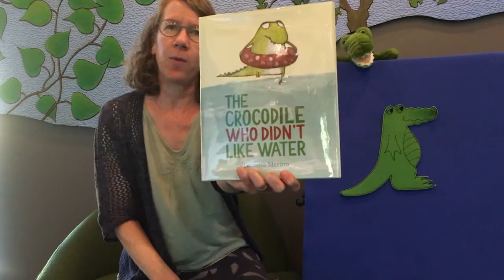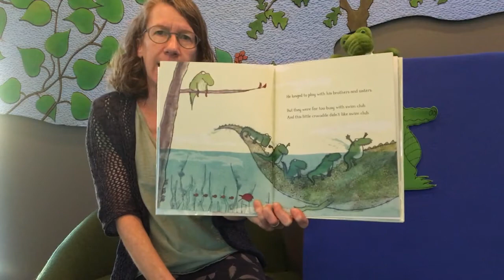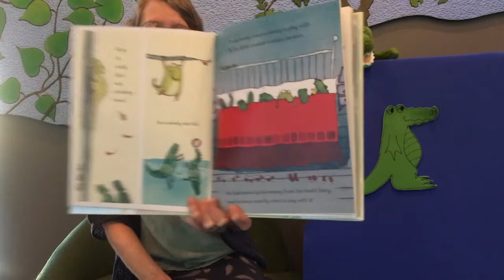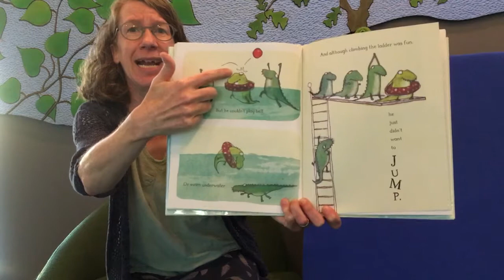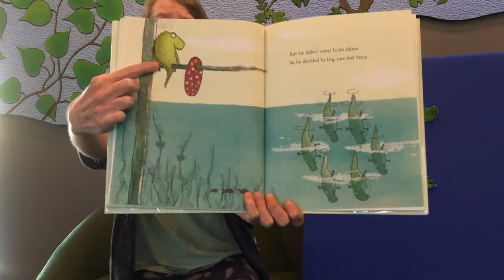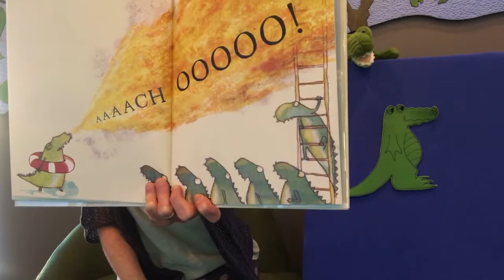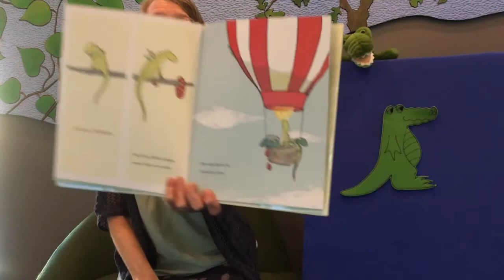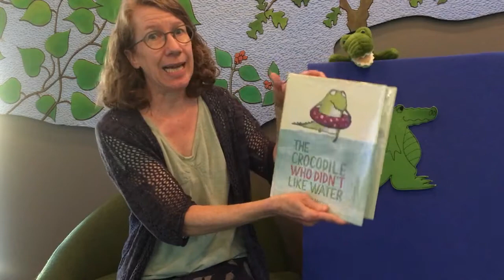The Crocodile Who Didn't Like Water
Storytime with Ledding Library presents "The Crocodile Who Didn't Like Water" by Gemma Merino, published by NorthSouth Books. Join Jana for the story and a song!